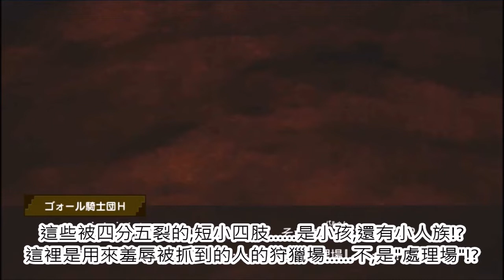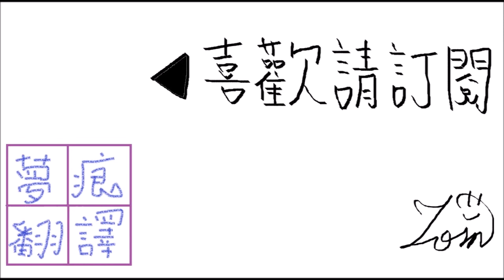菲亞娜騎士團 人造英雄 2-15 森林中沉睡的劍